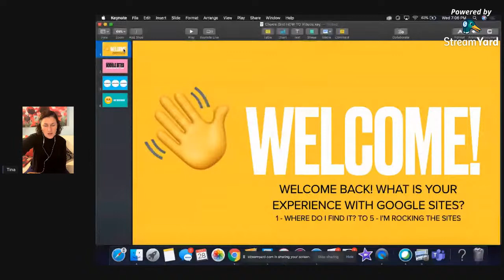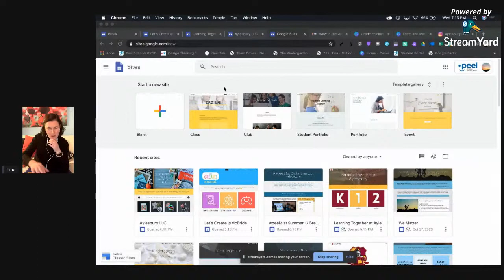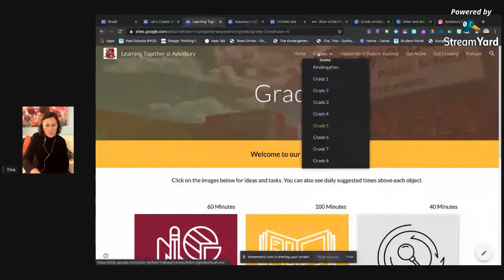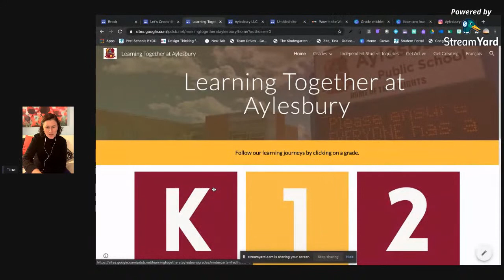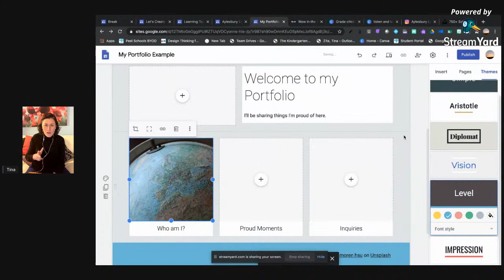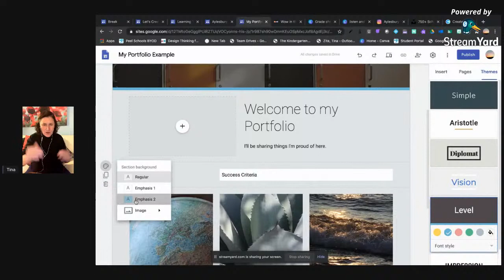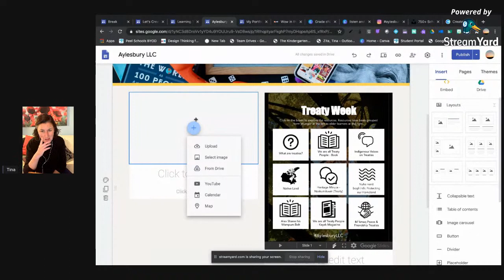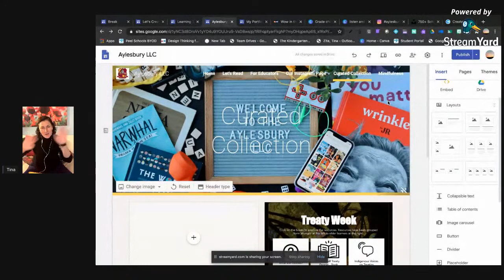Appy Hour: Level Up with Google Sites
A chat about Google Sites and tips for sites that are organized, look good (hopefully) and easy to update.